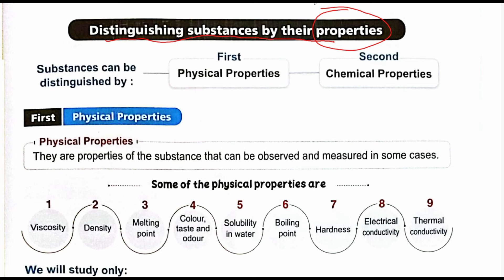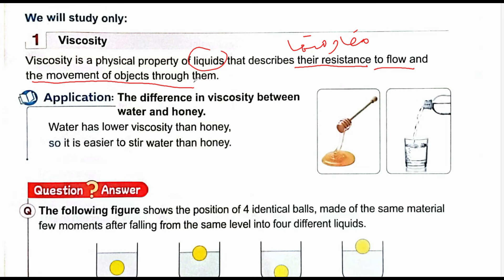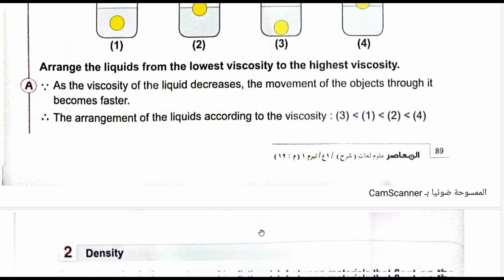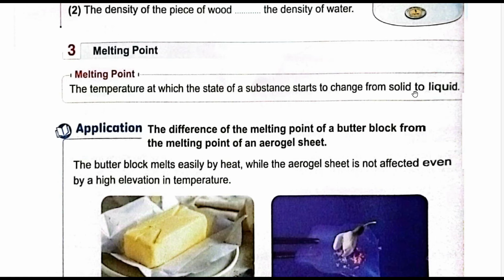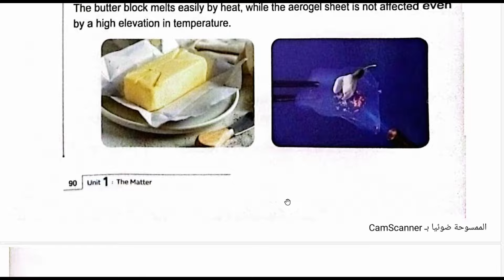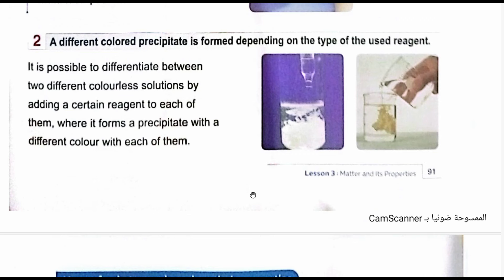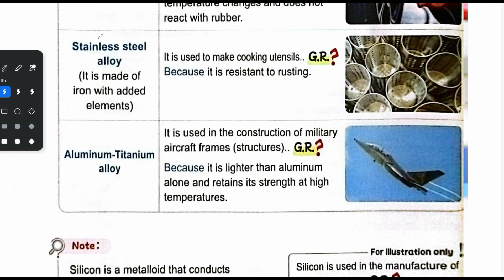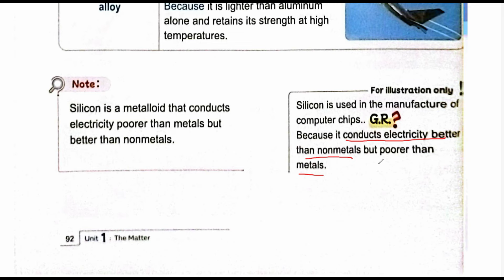Science | Prep.1|Unit 1 Lesson3 | Physical and chemical properties | Part 2/2|1st Term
لينك قناة مستر ساينس للمرحلة الثانوية
جروبات الواتساب لكل المراحل علشان توصلك الاخبار والملازم للعام الجديد
ــــــــــــــــــــــــــــــــــــــــــــــ
ــــــــــــــــــــــــــــــــــــــــــــــــــ
 ــــــــــــــــــــــــــــــــــــــــــــ
جروبات sec.1

ساينس
علوم لغات